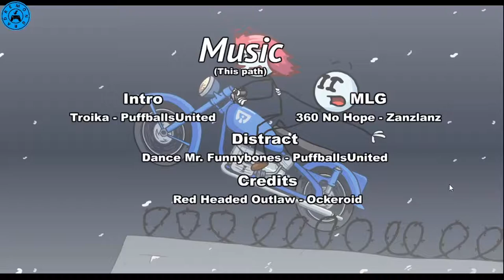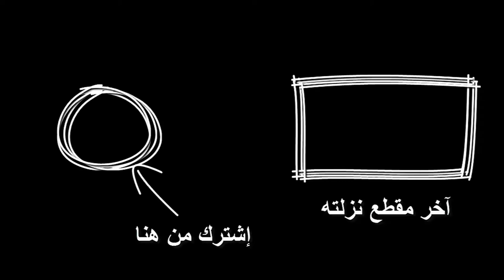The Henry Stickman ☠️ [Last Part] -[هنري الرجل العصى ☠️ [الجزء 3 والأخير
stickman fight,
stickman party,
stickman warrior,
stickman dragon ball z,
stickman battle,
stickman animation,
stickman minecraft,
stickman vs minecraft,
stickman among us,
stickman amv,
stickman attack,
stickman animation minecraft,
stickman animation fight,
stickman attack on titan,
stickman army,
a stickman tournament,
a stickman epic 2,
a stickman game,
a stickman flip book,
a stickman fight,
a stickman dancing,
a stickman party,
a stickman animation,
stickman battle fight,
stickman battle 2020,
stickman battle royale,
stickman backflip killer 4,
stickman boxing,
stickman backflip killer 5,
stickman boost,
bobby b stickman,
bobby b stickman the cliff,
bobby b stickman videos,
b.y.e stickman,
stickman fight bobby b,
stickman b,
henry stickmin b,
stickman combat,
stickmin collection,
stickman chanson,
stickman course,
stickman cartoon,
stickman craft,
stickman clash,
stickman champion,
henry stickmin c,
stickman legends c,
stickman c,
stickman war legend c,
sesegel çoçuk stickman,
sesegel çoçuk stickman party,
sesegel çoçuk stickman 2,
stickman çizgi filmleri,
sesegel çoçuk stickman 3,
sesegel çoçuk stickman 1,
çitlembik tv stickman epic 2,
sesegel çoçuk stickman 4,
stickman dragon,
stickman dragon ball,
stickman danse,
stickman draw animation,
stickman destruction,
stickman dragon ball z jeux,
stickman dessiner l'animation,
d_stickman,
day d stickman,
henry stickmin d,
d day animation stickman,
henry stickmin d.e.b,
henry stickman dance,
stickman epic 2,
stickman escape,
stickman escape school,
stickman escape school 3,
stickman epic 3,
stickman en français,
stickman epic fight,
stickman escape the prison,
henry stickman e,
stickman stef e phere,
stickman leon e nilce,
gabby e stickman,
stickman fight leon e nilce,
stickman stef e fere,
pelea de stickman epic,
stickman peleas épicas,
stickman football,
stickman free,
stickman flipaclip,
stickman fight tournament,
stickman fight god,
stickman film,
stickman fight game,
stickman f,
stickman gaste,
stickman game,
stickman goku,
stickman gogo,
stickman gun,
stickman ghost 2,
stickman gta,
stickman gira,
stickman g,
henry stickmin g,
henry stickman g major,
stickman hook,
stickman henry,
stickman hero,
stickman hero rope,
stickman henry dance,
stickman hero pirate fight,
stickman heartbreaker,
stickman hook challenge 22,
henry stickmin h,
stickman rope h,
stickman infinity,
stickman in minecraft,
stickman ice hockey,
stickman infiltrating the airship,
stickman iron man,
stickman inazuma eleven 2,
stickman animator,
stickman isolation,
i stickmin,
i'm a stickman song,
stickman jailbreak,
stickman jeux,
stickman jailbreak سيد,
stickman jeux android,
stickman jailbreak 1,
stickman jailbreak 2,
stickman jailbreak 5,
stickman jailbreak 3,
j bug henry stickmin,
henry stickmin j,
stickman j bird,
stickman kiss,
stickman killer,
stickman kung fu,
stickman katana fight,
stickman karate,
stickman kingdom,
stickman karate fight,
stickman kung fu fighting,
stickman k,
stickman legends,
stickman legacy,
stickman lol,
stickman love,
stickman lucky block,
stickman league of legend,
stickman losing it,
stickman legends gift code 2020,
stickman modern total war,
stickman master,
stickman minecraft animation,
stickman mentalist,
stickman musique,
stickman man,
stickman master archer,
i ' m stickman,
henry stickmin m,
stickman naruto,
stickman ninja,
stickman ninja 2,
stickman neighbor,
stickman nodes,
stickman neighbor level 3,
stickman neighbor level 2,
stickman nodes animation,
stickman pak n save,
stickman fight dwayne n jazz,
stickman opiilz,
stickman on crack,
stickman online,
stickman oxob,
stickman one piece,
stickman obstacle course,
stickman one,
stickman one punch man,
o stickman ganhou super poderes,
o stickman escapar da escola,
febatista quebre o stickman,
quebre o stickman,
destrua o stickman,
jogo quebre o stickman,
mate o stickman,
quebre o stickman 4,
stickman örümcek adam,
stickman öğretmen,
özgüş tv stickman neighbor,
stickman party 1 2 3 4,
stickman party سيد,
stickman project,
stickman prison,
stickman party 2020,
stickman parkour,
stickman piggy,
mr p stickman,
stickman p,
henry stickmin p,
stickman qui danse,
stickman qui court,
stickman qui marche,
stickman quick killer,
stickman quicksand,
stickman qna,
stickman quest,
stickman quarantine,
henry stickmin q&a,
stickman rope hero,
stickman revenge 3,
stickman rope hero 2,
stickman race,
stickman reaction,
stickman roblox,
stickman remix,
stickman run,
henry stickmin r,
stickman r,
spider stickman r,
stickman soccer,
stickman soccer 2018,
stickman stickman,
stickman spiderman,
stickman school,
stickman sayed,
stickman song,
stickman skate battle,
stickman dragon fight,
stickman tournament,
stickman the flash,
stickman tournament 2,
stickman titan,
stickman tournament 3,